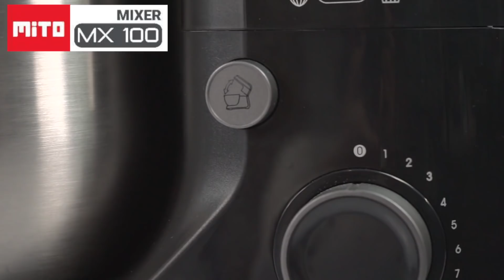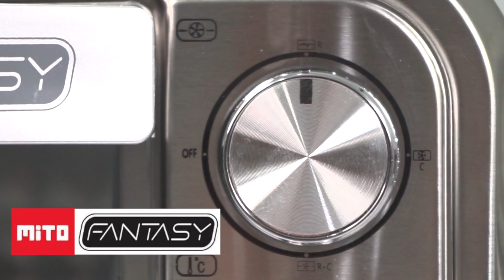Garlic Cheese Bread - Santapan Yahud Fans Drakor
Bahan :
500 gr tepung terigu protein tinggi
100 gr gula
100 gr mentega/margarine
11 gr Fermipan
½ sdt bread improver
4 btr kuning telor
225 ml air

Cara membuat:
1. Campur semua bahan kering, aduk rata
2. Masukkan kuning telur dan air , aduk dan uleni sampai rata.
3. Masukkan mentega, uleni lagi sampai kalis dan elastis. Bulatkan adonan, tutupi dg plastik, diamkan 15 menit.
4. Kempiskan adonan, timbang potong @50gr. Bulatkan hingga licin.
5. Diamkan adonan hingga mengembang 2 kali, kurang lebih 1 s/d 2 jam tergantung suhu udara.
6. Polesi susu evaporated, panggang dalam Oven Mito Fantasy suhu 20 ’C, selama kurleb 20 menit. Angkat dinginkan.

Bahan Isian, aduk rata:
400 gr Garlic Cheese Cream (merk Yummy)
40 gr gula halus

Bahan Topping, aduk rata:
150 gr mentega, lelehkan
1 btr telur
20 ml susu UHT
20 gr mayonese
3 sdm seledri/Parsley cincang halus
2 sdm madu
1 sdt Garlic powder

Cara membuatnya:
1. Bahan Isian dan Bahan Topping masing-masing masukkan kedalam plastik segitiga.

Penyelesaian:
1. Ambil 1 bh Roti, iris dari atas tidak putus menjadi 8 bagian.
2. Isi sela-sela irisan dengan bahan isi. Kemudian semprotkan melingkar dibagian luarnya dengan bahan topping.
3. Panggang lagi dalam Oven MITO Fantasy selama 10 menit.

4. Angkat. Sajikan.

Spesifikasi MIXER MITO MX100
✅5 L kapasitas
✅3 hook ( planetary, doughhook, beater)
✅bisa ngadon donut/roti, tepung kering max 500 gr
✅Powerfull mesin 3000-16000 RPM ( rata rata mesin power 8000 rpm)
✅ada TERMOSTAT “ alat deteksi panas” berhenti jika mesin kepanasan untuk mencegah kerusakan
✅12 kecepatan
✅garansi 1 tahun
✅harga Rp.1.790 jt

OVEN FANTASY
💎Oven 33 L
💎 KIPAS /CONVECTION
💎LAMPU
💎ROTISERRIE
💎LOW WATT 450 W-850 watt ( akan menurun secara berkala)
💎Loyang : Lebar 35 Cm x 29-30 cm
💎bisa panggang 2 tingkat ( untuk kue kering)